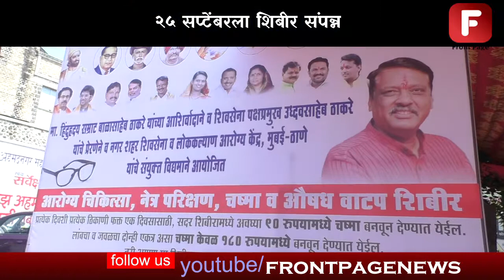नगरमध्ये आरोग्य शिबीराच आयोजन २५ सप्टेंबरला शिबीर संपन्न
बाळासाहेब ठाकरे आणि शिवसेना प्रमुख उद्धव ठाकरे यांच्या प्रेरणेने आणि नगर शहर शिवसेना आणि लोककल्याण आरोग्य केंद्र,मुंबई - ठाणे यांच्या संयुक्त विद्यमाने नगरमध्ये आरोग्य चिकित्स,नेत्र परीक्षण,चष्मा आणि औषध वाटप शिबीराच आयोजन २५ सप्टेंबरला करण्यात आल होत. पन्नालाल लसगरे यांच्या वतीने हे शिबीर आयोजित करण्यात आलय. शिवसेना उपनेते अनिल राठोड हे कार्यक्रमाच्या अध्यक्षस्थानी होते.या शिबिरात केवळ १८० रुपयात चष्मा बनवून देण्यात येणार आहे.तोफखाना येथील महानगरपालिकेच्या दवाखान्याजवळ हे शिबीर पार पडलय.यावेळी नगरसेवक अनिल शिंदे, संजय शेंडगे, अरुणा गोयल यांसह अनेकजण यावेळी उपस्थित होते.